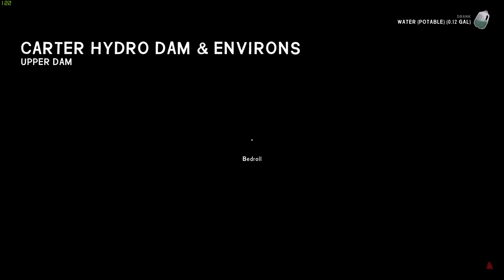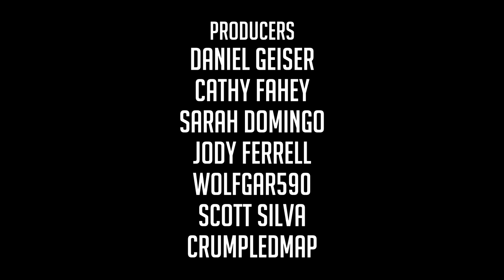Let's Play THE LONG DARK || A YEAR IN THE DARK || Episode 80